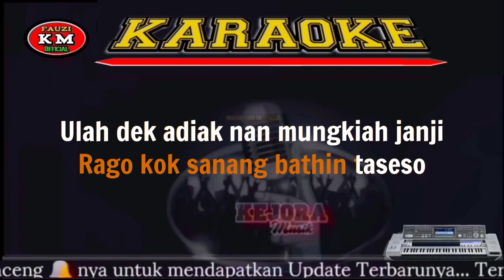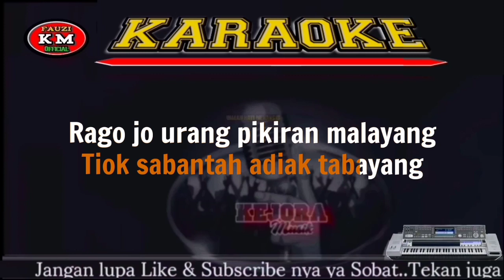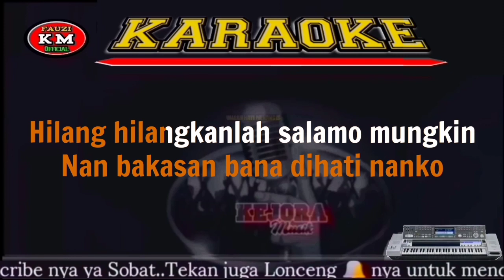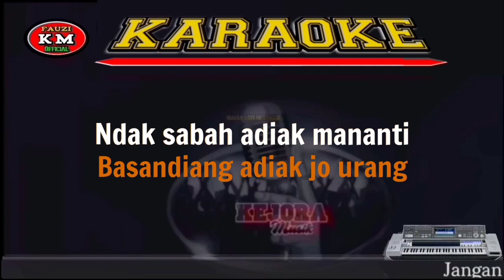TALAMBEK DATANG 2 REMIX Karaoke/Lirik Frans feat Fauzana KN7000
Tittle : Talambek datang 2
Artis : Frans & Fauzana
Cipta : Rozac Tanjung
Arranger Musik Karaoke : Fauzinario
Chanel Youtube : Fauzi KM Official

      Terimakasih 🙏